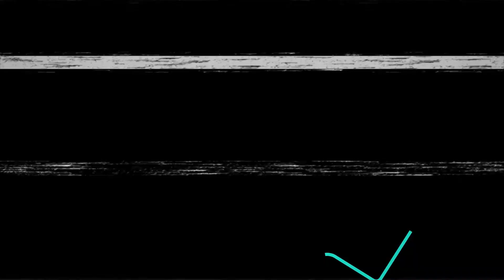Happy Thanksgiving (Norway & Egypt Teaser)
Special Thanks: